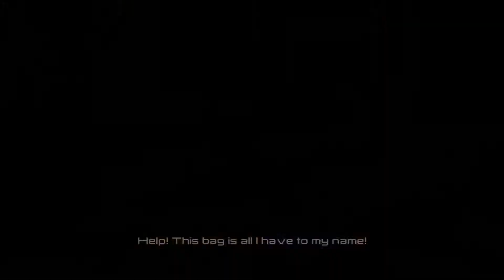LEGO® MARVEL's Avengers 20201126175720